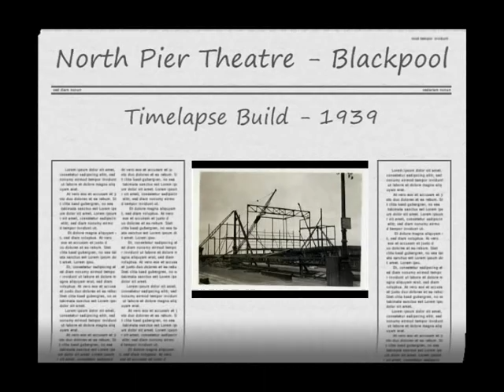Building Of North Pier Theatre 1939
A montage of photos from 1939, rebuilding North Pier Thatre in Blackpool UK.